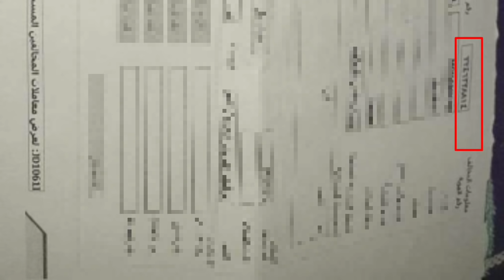সৌদি থেকে গিয়ে নতুন ভিসায় আবার আসা যাবে কি❓যারা আসতে পারবেন না।